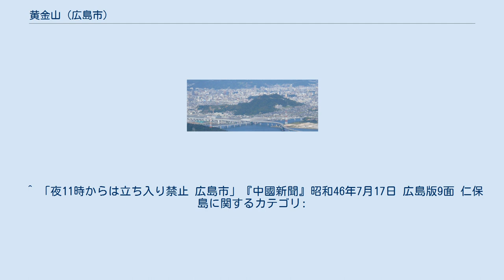黄金山 (広島市)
黄金山（おうごんざん）は、広島県広島市南区の南東部に位置する標高221.7mの山。
 東は坂町・呉方面、北は安佐南区方面、西は西区方面、南は広島湾と太田川デルタを一望することができる。
このため、（TV塔を備えた山頂が2つ並び立つ）特徴的な形態ともあいまって、特に東方から道路・鉄道を通じて広島に入る際のランドマークともなっている。
昼は憩いの場として、夜は広島市でも有数の夜景スポットとして親しまれている。
山麓の旧道沿いは、原爆投下に際して大部分が山陰に入り爆風の被害を免れたため、土蔵など古い建造物が多く残っている。
また桜並木が有名で、毎年桜の開花時期には登山道沿いに植えられた桜で山が桜色に染まり、花見の名所である。
 古くは一般に「馬耳山」「城山」の名で呼ばれていた。
前者は形態、後者は山頂に城塞（仁保城）が築かれた史実に由来するものと考えられる。
黄金山の名の由来には諸説ある。
「瀬戸内特有の夕陽に黄金色に輝いて見えたから」「航海の安全のための狼煙が天を焦がすほどだったから」「麦畑の穂が黄金色に輝いていた」など諸説あるが、地元では「白い実をつける南天の根元を掘れば小判（黄金）が出る」という伝説が伝わっている。
 広島市中心部（太田川下流のデルタ部）の大部分はかつては海であった。
黄金山もその当時は江波、比治山、宇品島（元宇品）、向洋などと同様、広島湾に浮かぶ島のひとつで、仁保島と呼ばれていた。
仁保島は広島湾に浮かぶ要害の1つとして重要拠点になっており、現在の山頂には仁保城（仁保島城とも）が築かれていた。
江戸時代になって広島湾の干拓が進み、1662年、東新開（現在の東雲）の造成によって仁保島は比治山・段原などと地続きになった。
明治以後、黄金山は行政上安芸郡仁保島村の村域であったが、1929年、同村が広島市に編入合併されてからは「仁保町」の一部となった。
 第二次世界大戦後の黄金山は、1956年の市営住宅の建設など一方で山腹の宅地化が進行した。
と同時に1958年には登山道路が開削、1959年には山頂にTV塔が設置されるなど、黄金山は公園（黄金山緑地）として整備され、山頂には展望台やレストハウスなどが設置された。
1966年9月1日には町名が変更され、黄金山緑地を中心とする地域は仁保町から分離されて「黄金山町」となった。
黄金山町は当初仁保小学校の学区であったが、1977年仁保小から分離して黄金山小学校（南区北大河町）が開校すると同小の学区に編入された。
その後1986年〜1992年の仁保南団地の造成により、2000年8月には登山道から仁保中学校前を経由して同団地を通り「仁保車庫」に至る広電バスの路線（仁保南経由4号線）が新たに開業した（交通参照）。
 黄金山の山頂近くは自然公園「黄金山緑地」として整備されており、山頂には展望台、トイレ、黄金山ハウス（レストハウス）、および地上アナログテレビジョン放送送信所（後述）などが設置されている。
また仁保城本丸および二の丸の石垣が残っている。
黄金山緑地入り口手前には黄金山住宅（市営住宅）および黄金山配水池がある（以上、いずれも黄金山町内）。
 山頂に連なる周辺の丘陵には観音寺（黄金山町）、仁保城出丸跡（北大河町?）、案内地蔵（本浦町）、邇保姫神社（西本浦町）などがあり、麓の旧道沿いには竈神社（仁保一丁目）、西福寺（仁保二丁目）、大銀杏（仁保三丁目）、住吉神社（仁保四丁目）などの寺社・旧跡がある（仁保地区および本浦地区参照）。
 山頂北側に位置し16世紀末、毛利氏時代に仁保城主となった三浦元忠（兵庫頭）の菩提寺として建立された。
寺の山号は「黄金山」であり、黄金山の名が史料に現れる最初期のものである。
境内には元忠のものと伝わる墓所が残されており（現在は碑銘が摩滅）、かつては元忠の法名を記した位牌もあったという。
現在は無住となり、観音堂と墓石のみが残っている。
なお、隣接する仁保中学校の校地（仁保一丁目）は山腹を切り開いて建設された。
 ^ 「夜11時からは立ち入り禁止 広島市」『中國新聞』昭和46年7月17日 広島版9面 仁保島に関するカテゴリ: